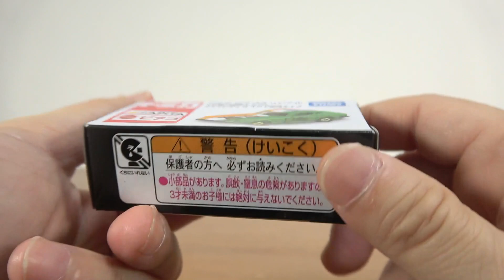漢字のインパクト！今回はカレーの国 印度☆アピタピアゴ オリジナルトミカ 世界の国旗トミカ フェアレディZ インド国旗タイプ India TOMICA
13歳以下の方がご視聴される際は保護者の方とご一緒にご覧ください。